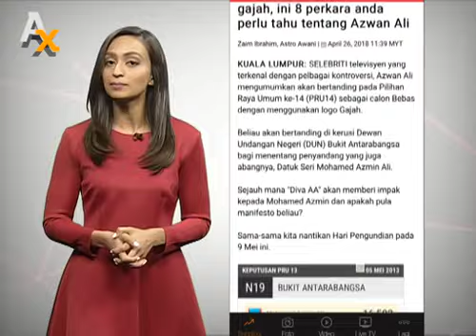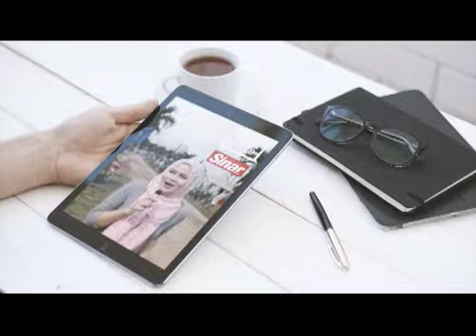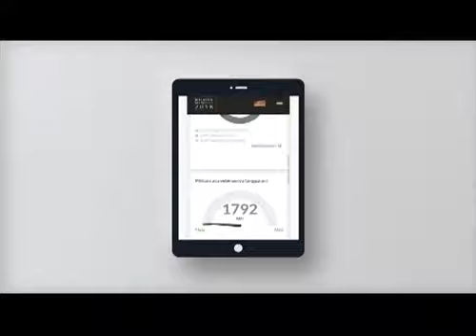AWANI Xpress: 8 perkara anda perlu tahu tentang Azwan Ali & Avengers: Infinity War - Epik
Azwan Ali akan bertanding pada PRU14 sebagai calon Bebas dengan menggunakan logo Gajah di DUN Bukit Antarabangsa.